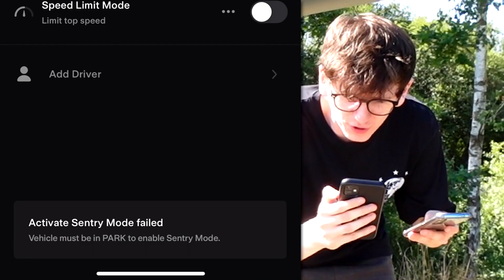Tesla LIVE Sentry Cam Lets You Spy on ANYONE?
Tesla LIVE Sentry Cam Lets You Spy on ANYONE? @JackSucksAtLife @JackSucksAtStuff @JackSucksAtGeography @JackSucksAtClips

On this Youtube channel we upload videos about my Tesla Model 3 and Tesla in general. We test various features like Tesla Autopilot and show off new software updates as soon as they're released. We often buy Tesla accessories to improve our electric car.

all Jack Massey Welsh Tesla videos are filmed and edited by my partner Becky: